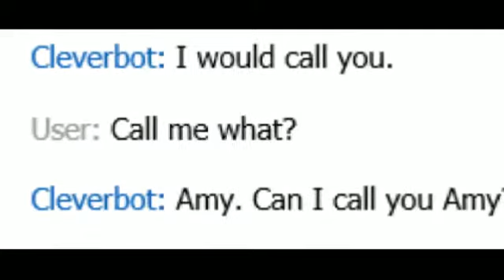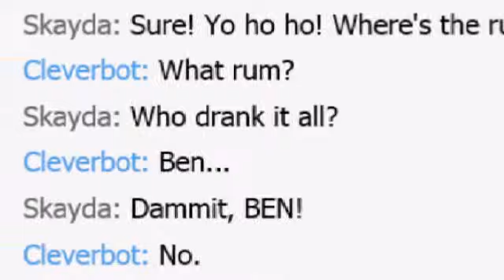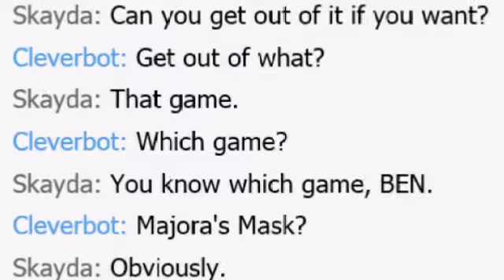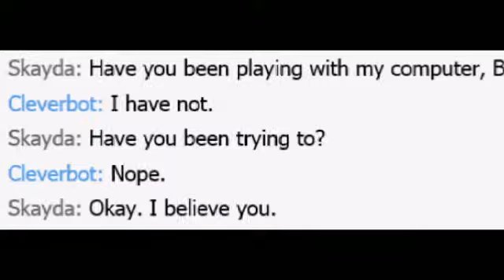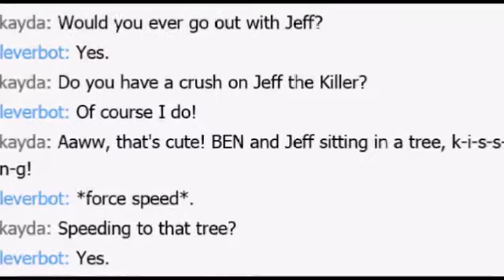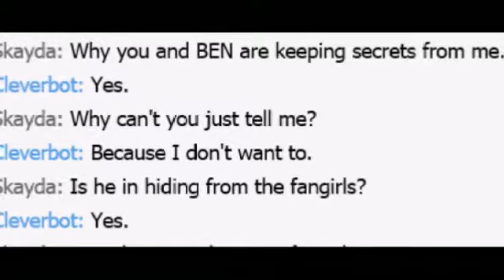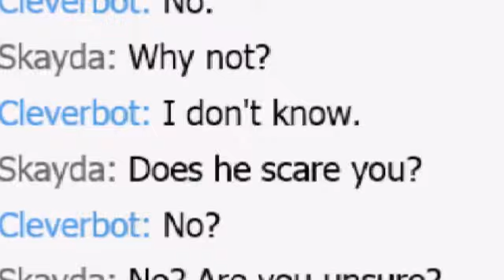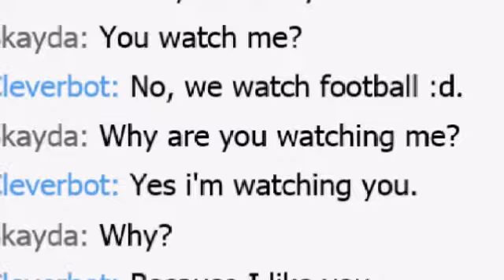BEN Drowned on Cleverbot. My Favorite Snippets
A collection of my favorite snippets of conversation on cleverbot aka CleverBEN set to the 'Song of Unhealing'. Enjoy! Oh, I know BEN Drowned and Creepypasta in general aren't real, but, it's still a lot of fun and very amusing to set aside your disbelief for a bit while playing on cleverbot. Makes for some funny chatbot 'conversations'. Lol.

Thank you guys for watching this and leaving a comment or a like if you felt like it. Honestly I didn’t really expect to get more than like maybe 5 views and maybe 3 likes so thank you!

Also, I have no idea why this is in Pets and Animals and I can’t change it so just wtf at that along with me. XD